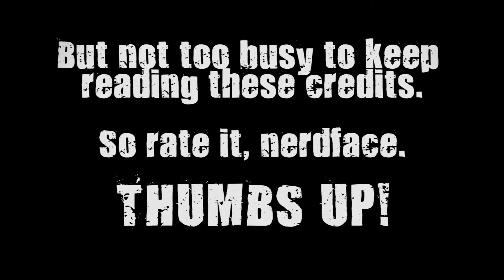Vlogging While Driving: Is it Bad?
The topic on the table: is vlogging while driving bad? Is it worse than text messaging? Weigh in below.